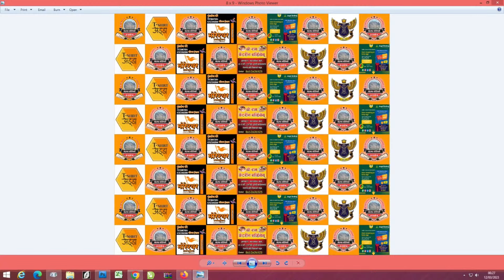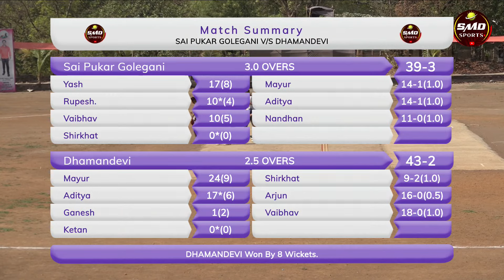SAI PUKAR GOLEGANI vs DHAMANDEVI, CHANDRAGAD CHASHAK 2023